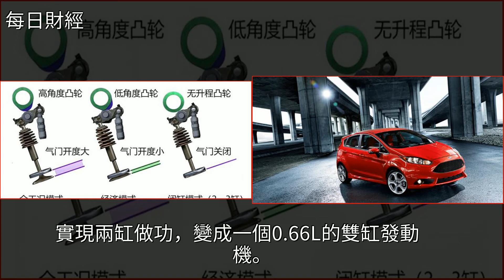還在糾結三缸麼？再不抓緊買，兩缸發動機就要上市了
還在糾結三缸麼？再不抓緊買，兩缸發動機就要上市了豪華車,凱迪拉克,福特汽車,股票,投資還在糾結三缸麼？再不抓緊買，兩缸發動機就要上市了豪華車 凱迪拉克 福特汽車 股票 投資